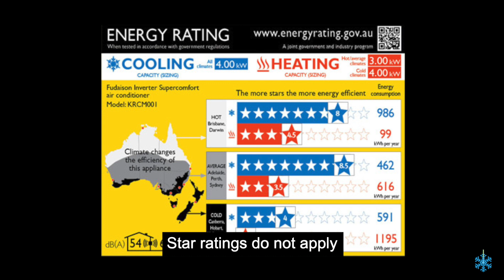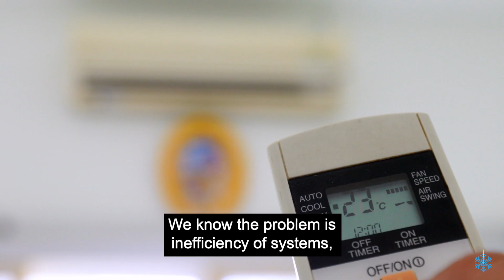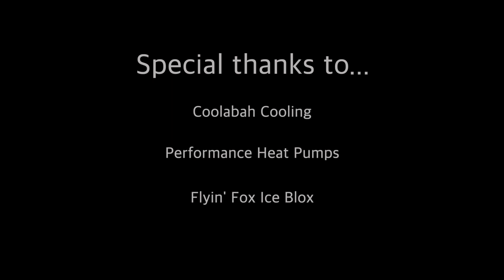Efficiency – Refrigeration and Air Conditioning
Spending more than you need to when using your air conditioning or refrigeration systems? Who is doing the work and just how efficient are your systems? Many consumers don't realise cheap installs can and do often result in inefficient systems costing you more in your energy bills.